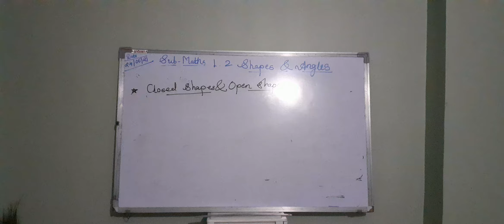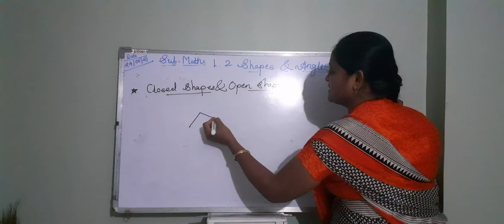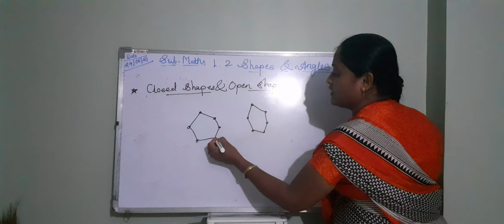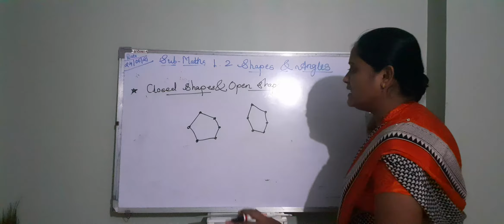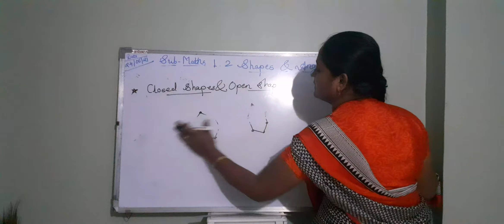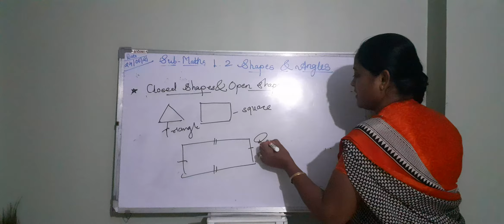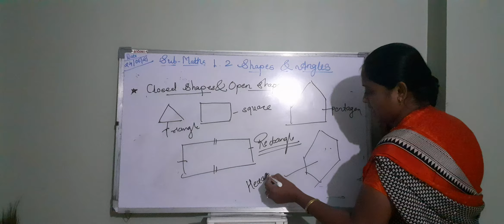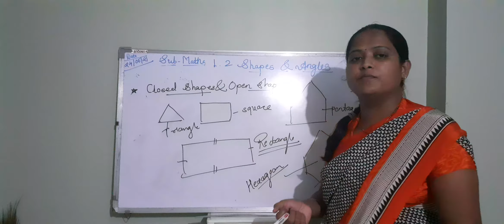Std 5th maths L2 Shapes and angles part 1